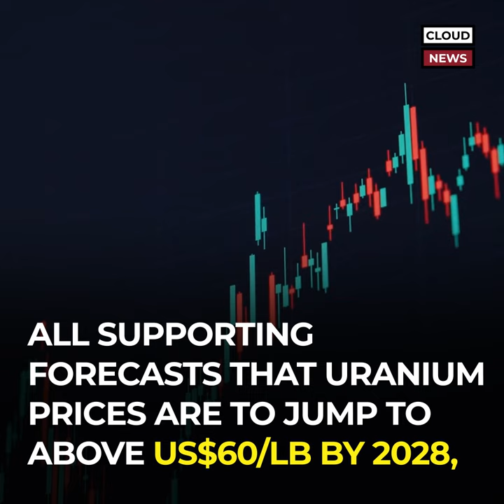161 Countries Commit to Nuclear as Clean Energy Source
Source: Small Caps